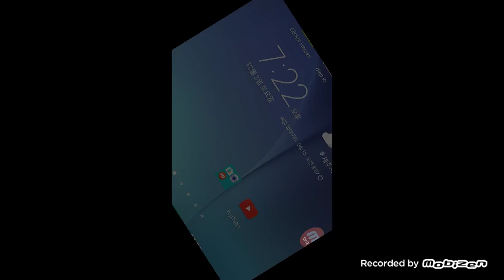탱크 키우기게임에서 디스코와 영상보기를?!?!,탱크 키우기게임:(8화)